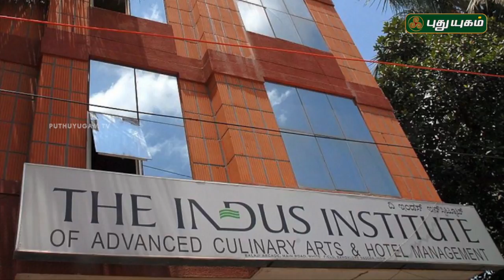Career Opportunities in Hospitality & Culinary Arts | Kalvi 360 | Episode 15 | PuthuyugamTV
Watch the Complete information and professional guidance for a career in Hospitality & Culinary Arts..